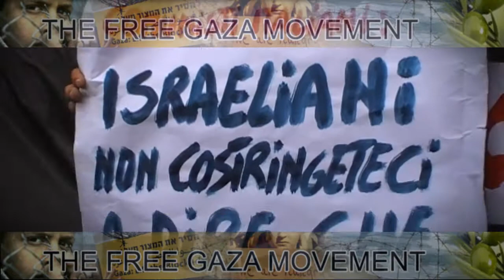FREE GAZA - MANIFESTAZIONE - ROMA - 31 MAGGIO 2010